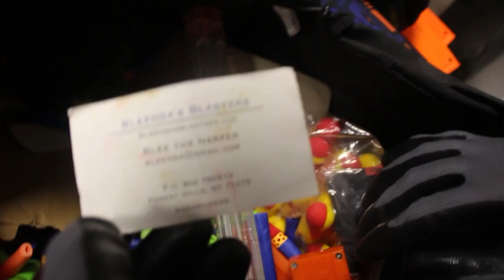Don't Open the Nerf Hurt Locker Until You See What's Inside!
» Nerf Nation! Hey guys, what's going on? Here today, we'll be going down to my storage locker to check out what's left of my Nerf Arsenal

Hey, guys! This is Blee the Nerfer from BLEENGA (dotcom). Here today, we will be doing a complete inventory check of my Nerf Hurt Locker -- where I keep my Nerf War loadouts, Nerf Tacti-cool gear, and a few of my favorite Nerf blasters. Let's see what we got!

Well, what are you waiting for?! Click PLAY and check it out!

Buy the Katana Mags: Don't buy Katana mags, get Talon mags

Check eBay for the Nerf Gear Up Recon (eBay Partner link)

Check eBay for the Nerf Elite Longshot (eBay Partner link)

(eBay Partner link)

(eBay Partner link)

(eBay Partner link)

I appreciate every view and each and every like... Thank you guys!

Bleenga is a participant in the Amazon Services LLC Associates Program, an affiliate advertising program designed to provide a means for sites to earn advertising fees by advertising and linking to Amazon.com.

As an eBay Partner, likewise I may also be compensated if you make a purchase using one of the eBay links in this description.  Thanks again for watching!